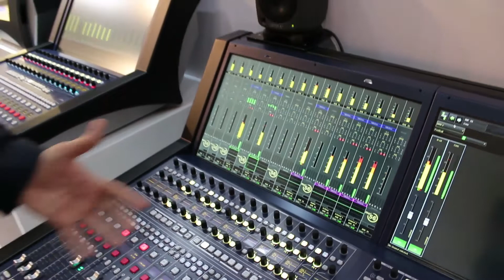Automix feature for Lawo mc² consoles - presented at IBC 2013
Do you want to concentrate on the sound while mixing a talkshow, instead of just trying to open & close faders fast enough and not miss any spontaneous comment of a guest? Automix can help. Here's the presentation of product manager Christian Struck during IBC 2013.